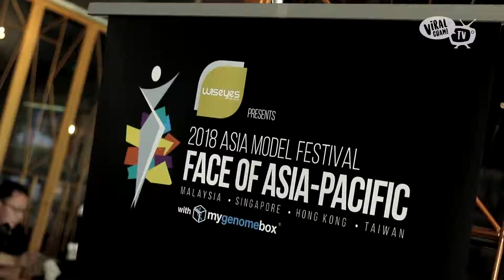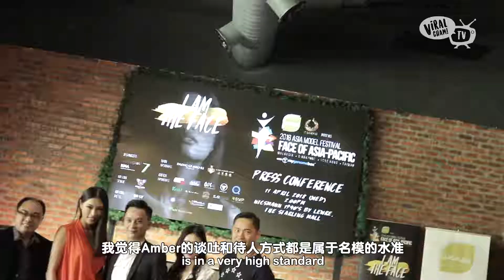Amber Chia领军各国模特走向世界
大马知名模特Amber Chia领军模特界带领各国新血模特儿，让他们有机会往外国发展，绝对是模特界里一个新的突破！（其实小编也有想要做模特的梦想呢科科～）